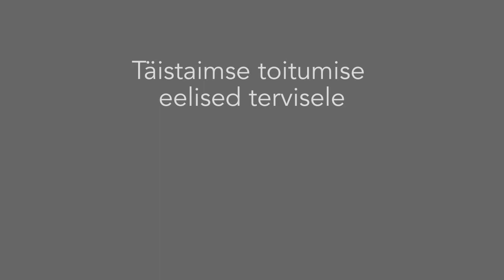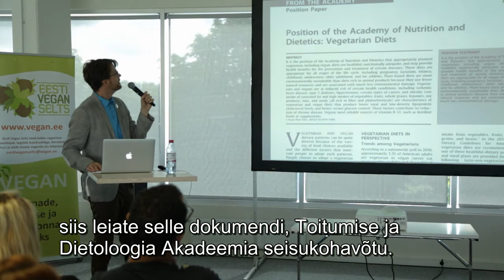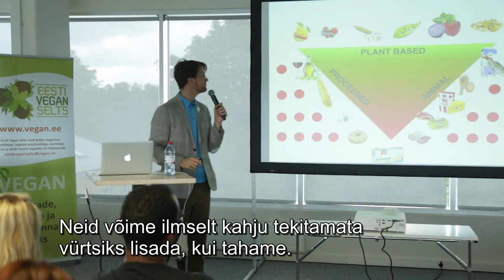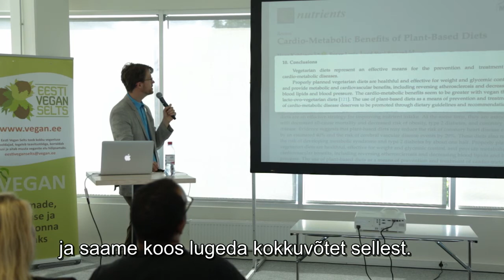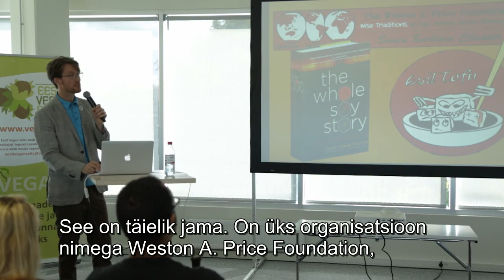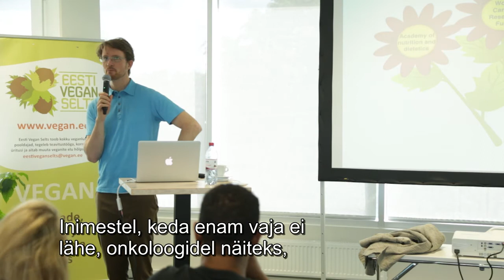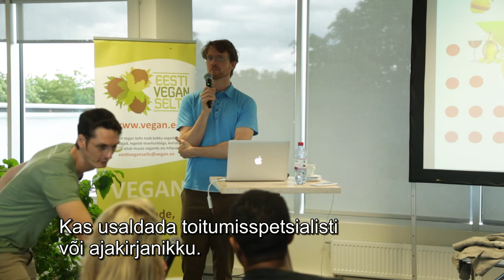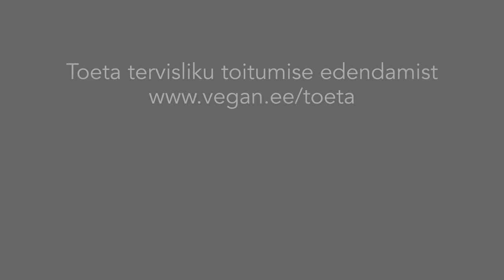Täistaimse toitumise tervisemõjud. Dr David Stenholtz.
Rootsi onkoloogia vanemarst dr David Stenholtz, kes on tuntud täistaimse toitumise eestkõneleja ja ühingu Arstid Tuleviku Heaks (Läkare för framtiden) juht, pidas 13. augustil 2017 Tallinnas loengu täistaimse toitumise ehk veganluse tervisemõjude kohta. Loengus on juttu sellest, milliseid eelised pakub tervisele täistaimne toitumine ning mida silmas pidada, et vegantoitumine oleks tervislik.

Korraldas Eesti Vegan Selts, toetas SA Kodanikuühiskonna Sihtkapital.